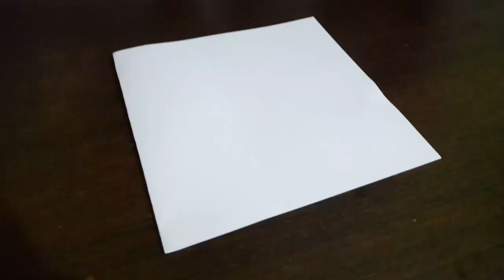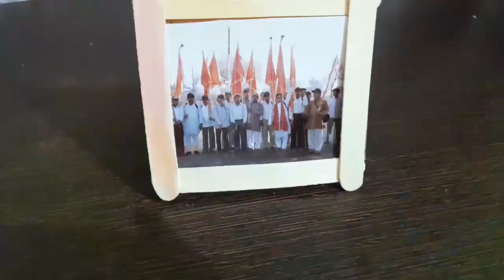8+diy making at home / ice cream stick craft making at home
icecreamstick#trending#craft#decorativeideas#diy#viral#diycrafts#kalasansar#8+diy